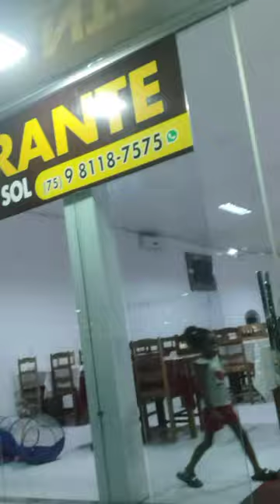Voltei Galera, tô na pizzaria 🍕